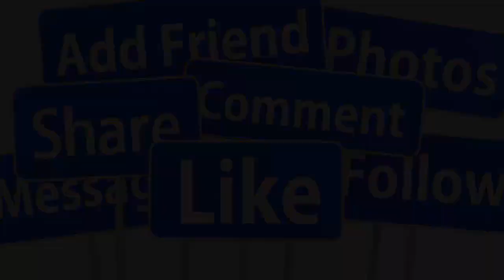💕TIẾT LỘ SỰ THẬT NS THANH THANH TÂM CHÍNH THỨC MẸ RUỘT HỒNG LOAN CON GÁI VŨ LINH